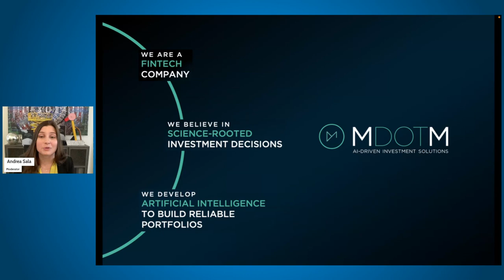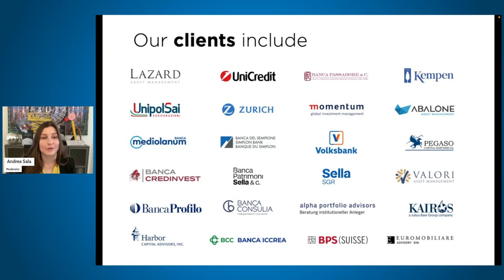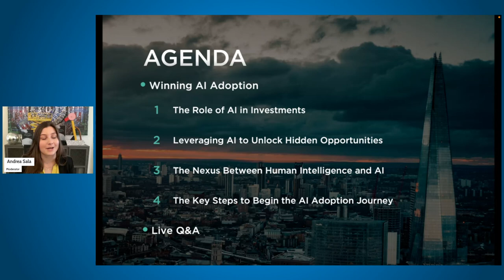Winning AI Adoption: A Chat With Investment Innovators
Investment professionals are rushing to bring AI into their investment process, collectively acknowledging the invaluable benefits it adds to their decision-making, from managing risk and diversification more effectively, to achieving a superior risk-adjusted performance.

But what does it take to successfully integrate AI into your investment process?

Axel Maier, CFA (Partner at MDOTM Ltd), along with Giuseppe Tedone (Managing Director at Barings), Dr. Daniel Grabowski (Investment Strategist at Deutsche Apotheker- und Ärztebank - apoBank) and Marija Primorac (Manager at Casey Quirk), moderated by Andrea Sala from MDOTM Ltd, discussed the impact of AI on decision-making processes, how to unlock new opportunities for growth and demonstrate AI's ability to generate additional Alpha.

00:00
Introduction
4:31
How can AI help financial institution unlock organic growth?
7:28
What role does AI have in the investment equation?
10:36
In which areas does AI enhance investment decisions?
15:08
How do large asset management companies leverage AI?
18:28
How can human intelligence & machine learning collaborate?
21:39
What are the key factors for AI adoption?
24:14
What are the ground principles to integrate AI?
29:18
What is the industry outlook for AI in asset management?
32:29